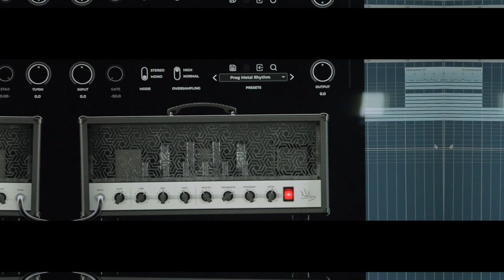ARCHETYPE : NOLLY | DEMO SONG PLAYTHROUGH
This is a Demo song play through for a track we recorded using the all new Neural DSP plugin Archetype: Nolly. The in depth overview will be posted soon.